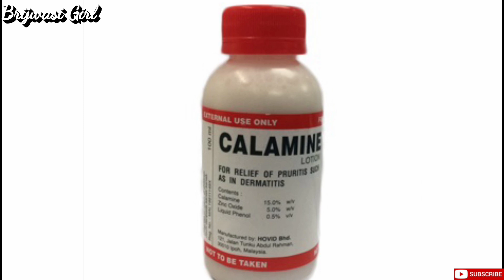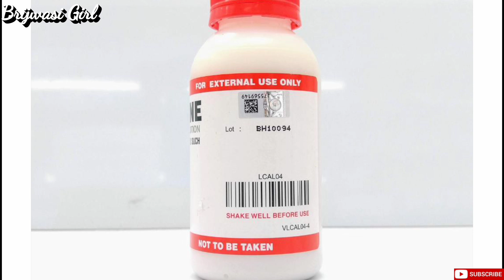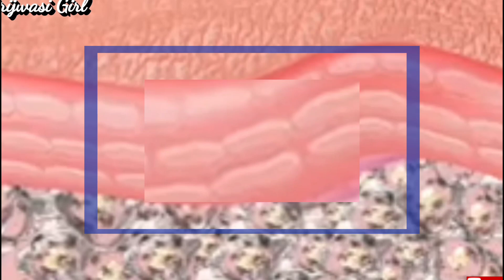चेहरे के दाग धब्बे और गड्ढे भरने की क्रीम | skin care | Best Fairness cream | Brijwasi Girl | fa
चेहरे के दाग धब्बे और गड्ढे भरने की क्रीम | skin care | Best Fairness cream | Brijwasi Girl

Hello friends,

Calamine lotion has been used for centuries to relieve itchiness and discomfort from minor skin conditions, such as hives or mosquito bites.

It also has drying properties, and it’s often used to dry out rashes caused by poisonous plants.

For this reason, calamine lotion may be used as an acne treatment. It can dry out a pimple, eventually making it disappear. However, calamine lotion isn’t a primary treatment for acne.

Calamine lotion for acne
Calamine lotion has shown some benefit in treating acne. However, it doesn’t deal with underlying causes of acne, and it can’t prevent breakouts from happening.

Using calamine lotion as spot treatment can help. Because calamine lotion has drying properties, it can help dry out pimples caused by excess oil faster.

But overdrying acne can cause irritation and make acne worse, so calamine lotion should be used sparingly. Always use it with a moisturizer.

kojic dipalmitate
mulberry extract
vitamin c
alpha arbutin
aloe vera extract
lycopene
carrot extract

pigmentation cream
 fair skin cream
fairness cream